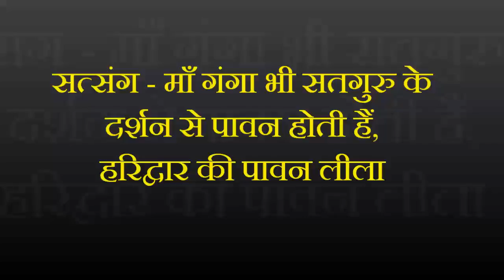मां गंगा भी सतगुरु के दर्शन से पावन होती है, हरिद्वार की सुन्दर लीला Aatmgyan Satsang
आध्यात्मिक यात्रा पर चलने वाले सभी साधकों का हमारे चैनल पर स्वागत है.
इस चैनल में हम ज्ञान योग, गुरु भक्ति, ध्यान योग, मैडिटेशन आदि विषयों पर विस्तार से चर्चा करेंगे.

अगर आप Mission Genius Mind के Free और Paid Programs से जुड़ना चाहते हैं तो कृपया Telegram Channel को join कर सकते हैं।

हमारा एक मुख्य चैनल Mission Genius Mind के नाम से है, जिसमे third eye एक्टिवेशन, माइंड पॉवर, रेकी, पूर्व जन्म की यात्रा, पेरेंटिंग, मोटिवेशन, मुद्रा थेरेपी, एंजेल थेरेपी, गाइडेड मैडिटेशन, सेल्फ हिप्नोसिस, सम्मोहन आदि विषयों पर विस्तार से विडियो उपलब्ध हैं.
इसके अलावा डिप्रेशन, एंग्जायटी, नेगटिव थिंकिंग , नींद न आना, बच्चों का जिद्दीपन, पढाई से सम्बंधित  समस्याओं के बारे में विडियो इस चैनल पर उपलब्ध हैं.

Main Videos

श्री पंचम पातशाही गुरुदेव जी की बचपन की मीठी यादें लीला Satguru Birthday Leelas 20Sept21 SSDN